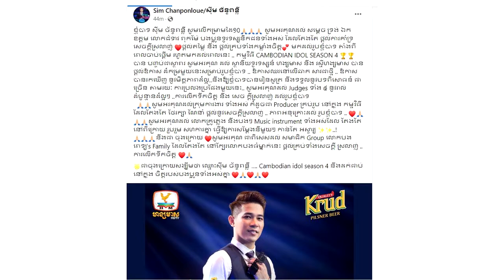ទីបំផុត! សុឹម ច័ន្ទពន្លឺ ដាច់ចិត្តបង្ហោះសារ លើកដំបូង ក្រោយពីចប់កម្មវិធីប្រឡង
សូមអធ្យាស្រ័យ

ចំពោះការមិនបានតប ខំមិនបានគ្រប់គ្នា

Ms Socheata